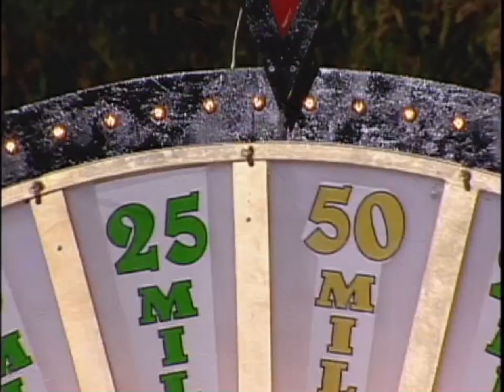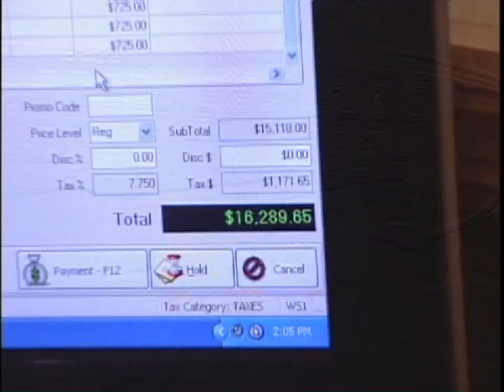$25 Million Dollar Hoax Supertease - NBC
3 episode NBC Special from 2004